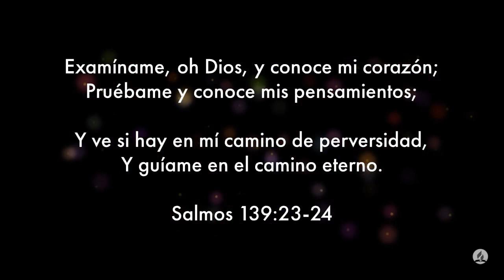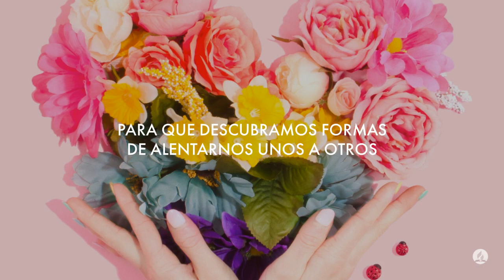100 Dias de Oración día 8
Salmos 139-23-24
23 Examíname, Dios, y conoce mi corazón;
pruébame y conoce mis pensamientos.
24 Ve si hay en mí camino de perversidad
y guíame en el camino eterno.